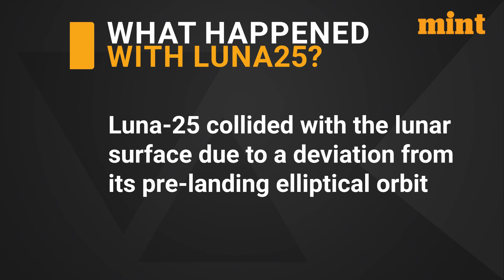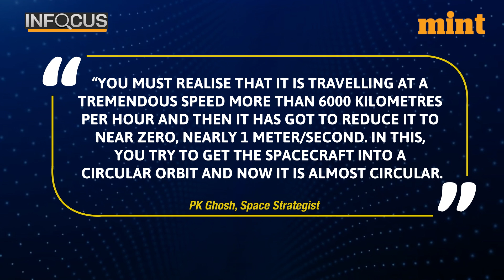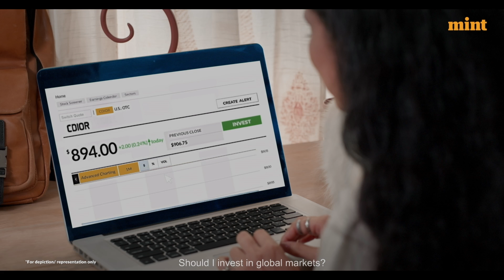Moon Race: Why Did Luna-25 Crash? | Chandrayaan One Step Away From Landing | Details | In Focus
In less than 60 hours from now, India’s moon mission, the Chandryaan-3 will make a soft landing here. It is now just, one step away from achieving a historical first.

Chandrayaan-3 is now the only spacecraft which stands a chance to land on the moon’s south pole. This after the Chandrayaan was expected to lose the unofficial race to the lunar surface to  Russia’s Luna25. Russia's luna 25 crashed into the moon on Sunday.